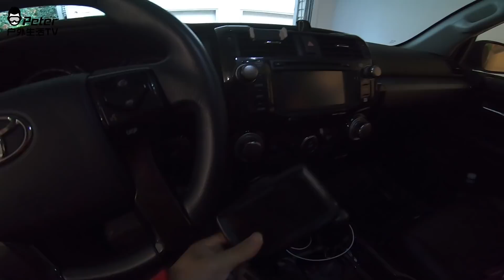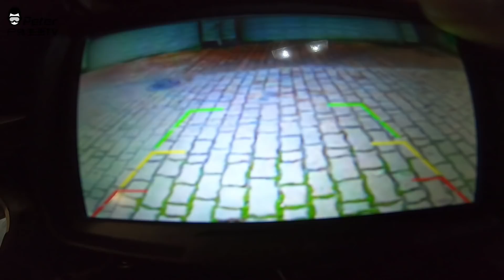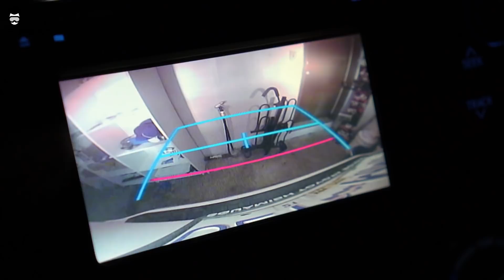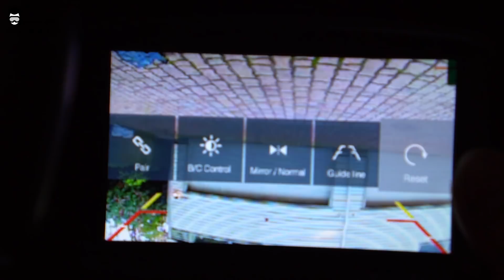房车倒车必备 拆封无线倒车摄像头 wireless backup Camera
微博：Peter户外生活
主相机：Canon G7X Mark ii & A6300 w/ 18-105 mm
运动相机：Gopro 7